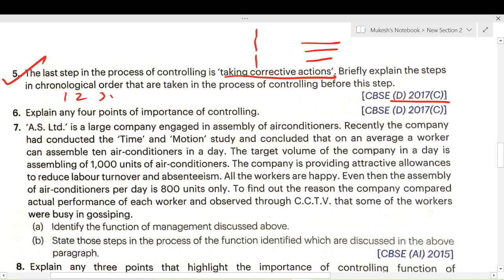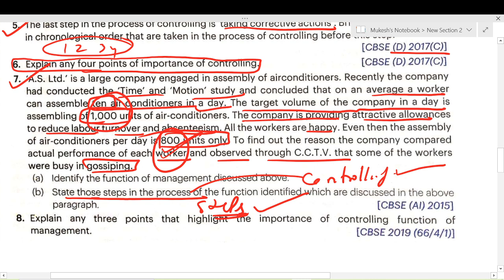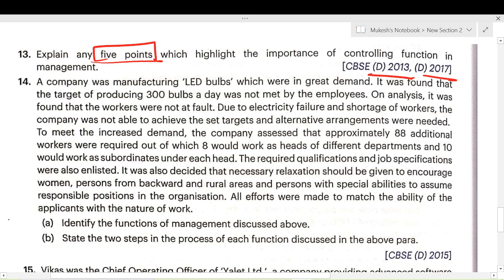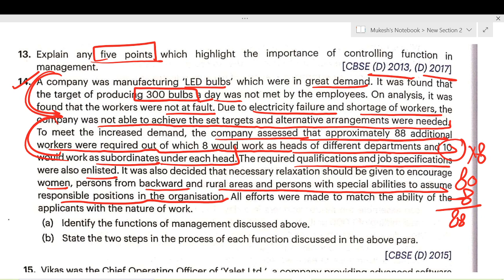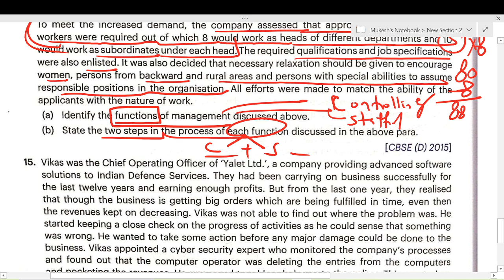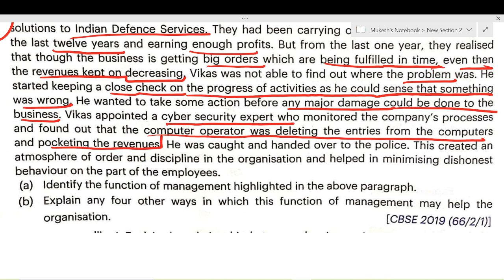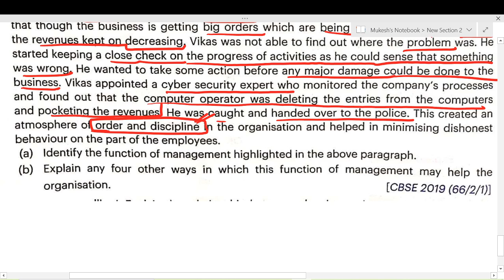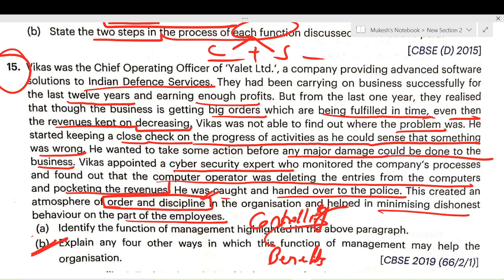Ch-8 Controlling. All important Case Studies for Board exams. Class 12th Business Studies.